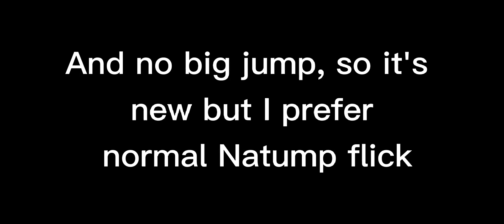New way of Natump flick (!!!!!!!!!!!!)